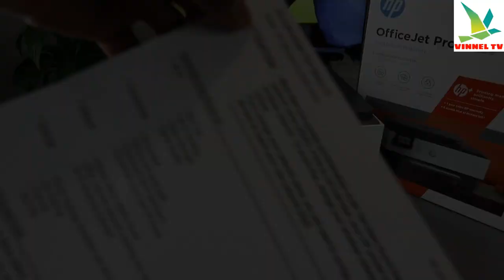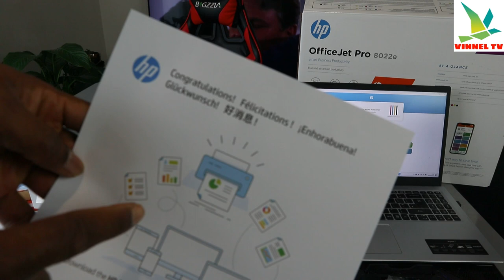HP OfficeJet 8022e All-In-One Printer WiFi SetUp / Wireless SetUp With Your Computer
HP Office Jet 8022e WiFi SetUp / Wireless SetUp With Your Computer
The Officejet Pro 8022e smart printer saves time with print speeds of up to 20 pages per minute, mobile printing, and automatic two-sided printing. Facilitating print and scan from Smart devices, this printer features a 6.86cm touchscreen, ideal for businesses requiring an all-in-one printer that is simple to use
Function: Print, copy, scan, and fax
Print speed: up to 20ppm
Duty cycle: up to 20,000 pages
Connectivity: Dual-band Wi-Fi with self-healing, ethernet and USB
Input capacity: up to 225 sheets
Output capacity: up to 60 sheets
Automatic 2-sided printing
Mobile printing: Apple Air Print, Wi-Fi Direct Printing, Mopria and HP Smart
Automatic Document Feeder: Up to 35 pages
6.86 cm color touchscreen
Color: White/Basalt
A4 Paper
Photo Paper